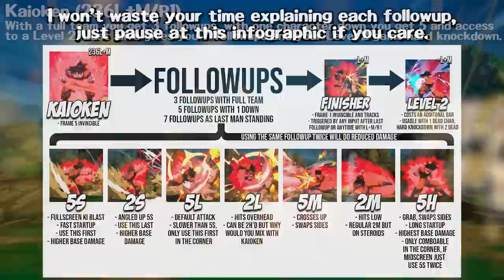Goku (Base) BnB Combos & Basics Guide (REMAKE) | DRAGON BALL FIGHTERZ FINAL PATCH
KAIO-WHAT?!

Timestamps:
00:00 Intro
00:20 Buttons
02:19 Special
04:24 Assists
05:09 Super Spirit Bomb
06:08 Kaioken
07:53 Blockstrings
11:41 Okizeme

Annotations:
13:57 Midscreen BnB
2M5M - jMLL2H - SD - jMLL2HjcLLL
(End in ...jcLL2H - j2M for more damage but worse Oki.)

14:11 jS Extension
2M5M - jMLL2H - (dl) SD - jMLL2H7jcL(dl)LS - jLLL

14:27 jS Extension Explained

14:54 Vanish Extension
...jcLLS - j236S - Vanish - (dl) (whiff j236L) jLLL

15:02 5H Route
5M2M - 5H - SD - jML2HjcLL2H - j2M
(Skip 5M if you used 5LL.)

15:12 5H Route Spirit Bomb
5M2M - 5H - 214S - SD - jMLL2H7jcL(dl)LS - jLL2H - j2H
(jS Extension is completely optional here.)

15:22 5H Rejump
5M2M - 5H - (dl) SD - 66 jL(dl)S - (land) 66 5LLL - SD - jLL2HjcLL2H - j2M

15:33 5H Rejump Spirit Bomb
5M2M - 5H - (dl) SD - 66 jL(dl)S - (land) 66 5LLL - 214S - SD - jMLL2HjcLL2H - j2M

15:46 5H Rejump Corner to Corner
5M2M - 5H - (dl) SD - 66 jL(dl)S - (land) 2M5H - 2SS - 236S[2] - SD - jMLL2HjcLL2H - j2M

15:57 Corner BnB
5M2M - 5H - (dl) SD - 66 jL(dl)S - 2M(dl)5S5H - SD - 66 jL(dl)S - (land) 66 5LLL - 236S[2] - SD - jM2HjcLL2H - j2M
(Skip 5M if you used 5LL. For scaled end in ... - SD - jMjcM2H - j2M.)

16:10 Autocombo Loops
5M2M - 5H - {(dl) SD - (dl) jM(dl)S - (land) 5LLL}x2 - 236S[2] - SD - jML2HjcLL2H - j2M
(Skip 5M if you used 5LL. For scaled end in ... - 5LLL - SD - jM2HjcLL2H - j2M.)

16:24 Corner j236H
2M5M - jMS - j236H - (dl) 2M - 214L - (dl) 2M(dl)5H - SD - 66 jL(dl)S - (land) 66 5LLL - 236S[2] - SD - jMjcM2H - j2M
(For scaled end in ... - 66 5LL - jLL2H - j2M.)

16:37 Back to Corner 214L
214L - (dl)2M(dl)5H - (dl) SD - 66 jL(dl)S - 2M(dl)5S5H - SD - 66 jL(dl)S - 66 5LLL - 236S[2] - SD - jM2HjcM2H - j2M

16:51 236H/214H Confirm
236H/214H - 2M5H - 2SS - 236S[2] - SD - jMLL2HjcLL2H - j2M

17:05 214S Confirm
214S - SD - jMLL2H7jcL(dl)LS - jLL2H - j2M

17:16 5S Confirm
5S(6) - 236H - 66 2M5H - 2SS - 236S[2] - SD - jMLL2HjcLL2H - j2M

17:27 Vanish Confirm Simple
... - Vanish - 66 5LLL - SD - jML2HjcLL2H - j2M
(Can side switch if you dash far enough.)

17:39 Vanish Confirm Optimal
... - Vanish - 96 jM(dl)S - 2M5H - 2SS - 236S[2] - SD - jMLL2HjcLL2H - j2M

17:50 2H Punish/DR Route
2H/DR - SD - jMLL2HjcLLL
(Can be combined with jS Extension. End in ...jcLL2H - j2M for more damage but worse Oki.)

18:05 SD Confirm
SD - jMLjcLML2H - j2M

18:10 SD Confirm j236H
SD - jLLS - j236H - (land) 2M5H - 2SS - 236S[2] - SD - jMLL2HjcLL2H - j2M

18:20 Assist Combo Example 1
2M5H - (dl) SD - 66 jL(dl)S - (land) 2M5H - 2SSS - 236L - A1 - 5LLL - 214S - 44 1SSS - A2 - DR - 214L - 236L+M~5S5M2S~L+M

18:42 Assist Combo Example 2
2M5H - (dl) 3SSS - A1 - 214S - 66 5LLL - 214S - SD - jMjcM -  j236L - 6+A2 - ...

18:57 Assist Combo Example 3
96 jH - 5LL - 2M - 2SSS - 236L - A1 - 66 5LLLLLLL - (dl) jS - 5LLL - 236S[2] - jMjcMH - A2 - (dl) jDR

19:12 Kaioken x1 Same Side
236L+M~5S2L2S~L+M

19:19 Kaioken x1 Side Switch
236L+M~5S5M2S~L+M

19:25 Kaioken x3 Same Side
236L+M~5S2L5L2M2S~L+M

19:32 Kaioken x3 Side Switch
236L+M~5S2L5M2M2S~L+M

19:40 Kaioken x3 Corner Corner
236L+M~5L5S5H5M2S~L+M
(5L5S5H doesn't work if 236L or 236S is used before Kaioken.)

19:48 Kaioken x20 Same Side
236L+M~5S2L5S5L5M2M2S~L+M

19:57 Kaioken x20 Side Switch
236L+M~5S2L5L5S5M2M2S~L+M

20:06 Kaioken x20 Corner
236L+M~5L5S5H5M2L2M2S~L+M

21:23 0 Bar 236L Starter TOD (Teen Gohan A/Beerus A)
236L - Sparking - 2M5H - {96 jM(dl)S - 5LLL}x3 - 236S - A1 - 2SSS - 236L - A2 - jDR - 236L+M~5L5S5H~L+M - Level 1 - Level 2

21:53 2 Bar Limit Break TOD
2M5H - (dl) 3SSS - 236L - Sparking - 2M5H - 236S - [Vanish] - jM(dl)S - 66 jM(dl)S - 2M5M - jML2HjcLLS - j236L - Vanish - jDR - 236L+M~5S2L5S5L5M2M2S~L+M(1)~L+M

22:21 1 Bar Limit Break TOD
(During Sparking) 2M5H - 214S - 214L+M
(Max charged Mini Spirit Bomb.)